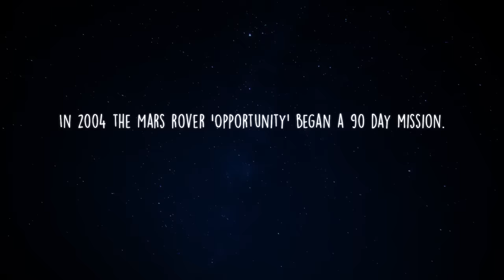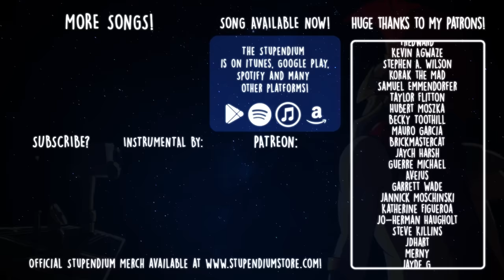LITTLE ROVER | Song for Opportunity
Long before I ever settled on being any sort of artist or musician, I was obsessed with robotics. Eventually I realised that just because I was good at drawing robots it didn't mean I was any good at the numbers side of things. But that fascination with robots has always stuck with me so when I heard the news of the Opportunity Rover, I knew I wanted to do something to mark the amazing achievement of the lil' guy up there and all the folks over at NASA who made it possible.

In 2004 Opportunity landed on Mars for a 90 day mission. But that mission ended up continuing for well over a decade. After a dust storm forced Opportunity into hibernation last year NASA spent months trying to wake him up. On February 13, 2019, NASA officials declared his mission complete.

This was a little mini project just to tide things over whilst I work on some bigger things so no fancy video for this one! Huge thanks to Eskelater for being able to turn around this instrumental so quickly!

Original Opportunity launch sample is property of NASA.